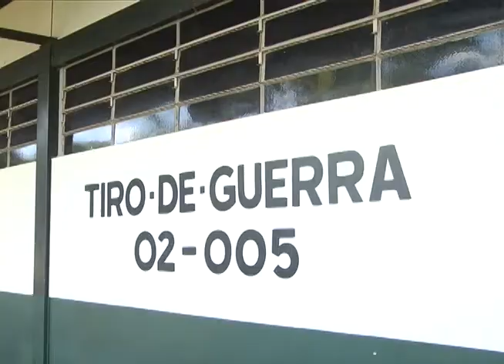SUB TENENTE LINO